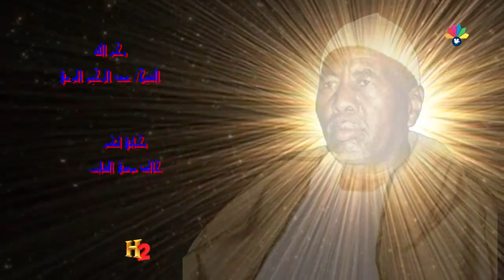أولاد الشيخ البرعي ــ اللالوبة يا البكايا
ذه وأحدة من قصائد الشيخ البرعي التي يمدح فيها اللالوبة، و هي ليست المعنية و إنما المعني بها ذكر الله و قيام الليل بها ، و هذا من أدب أهل التصوف حينما يذكرون إسم اللالوب في أمداحهم ، و في هذه القصيدة يلوم نفسه علي ليللة لم يقمها و يذكر بارئه كحال الصالحين حينما تفوتهم ليلة،